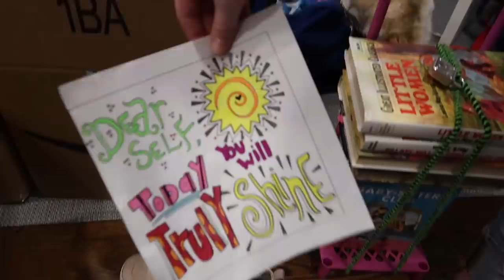Rough Start to Nighttime Training